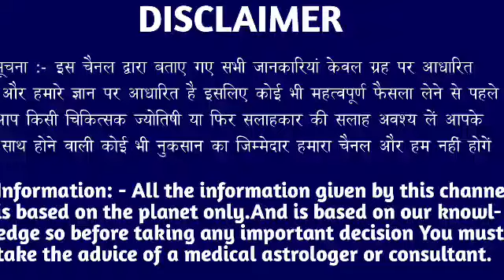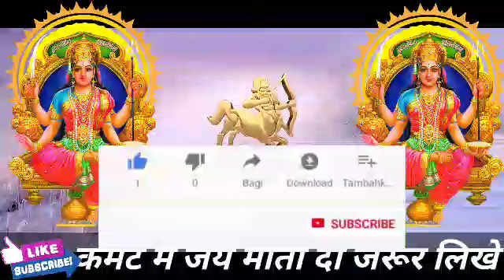धनु राशि वालों 6 मई शुक्रवार के दिन बहुत अच्छा खबर। मिलेगी बड़ी खुशखबरी।